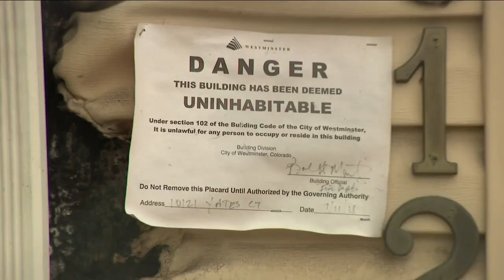Westminster neighbors want uninhabitable home removed after seeing rats on the property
Denver7 spoke to the homeowner who said he is looking forward to rebuilding and getting back into his home. But he’s currently going through a civil suit with the asbestos contractor and until the case is settled, he said he’s unable to work on his property.